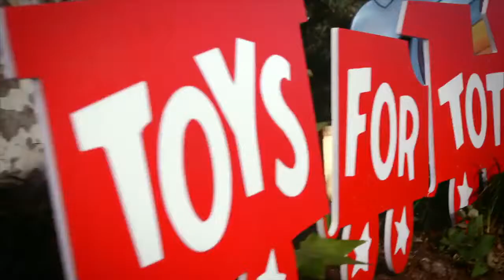Disney Channel Game On - Holiday Party / Coins for Change 2013